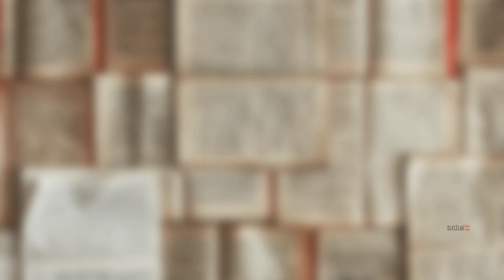Kannada Short Story | Ondalagana Soppu | ಒಂದಲಗನ ಸೊಪ್ಪು ಮರೀಬೇಡಿ |ಕನ್ನಡ ಕಿರು ಕಥೆ |Vinayaka Aralasurali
Kannada Short Story - Ondalagana Soppu Mareebedi
Written by - Vinayaka Aralasurali
Voice credit - Manju Kasaragodu
Video Credit - Jayant Kumar T.V.